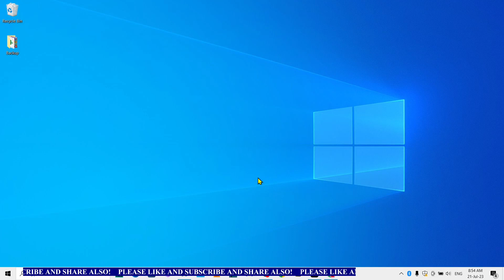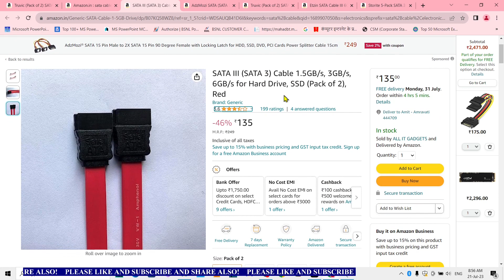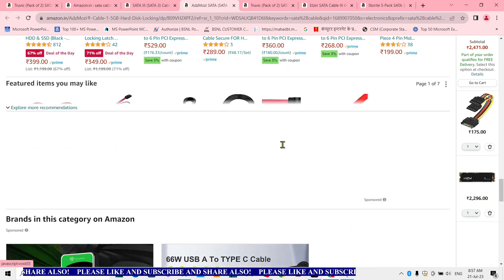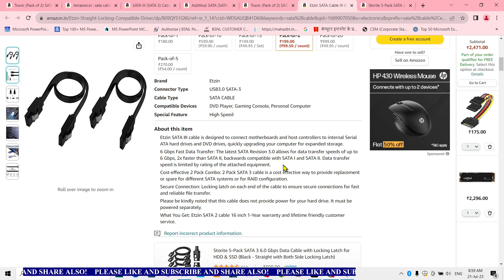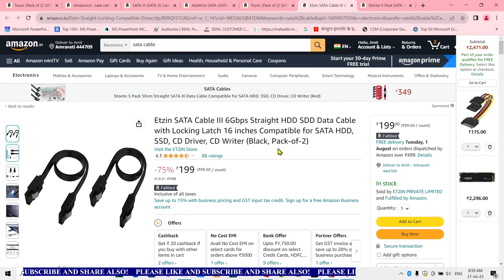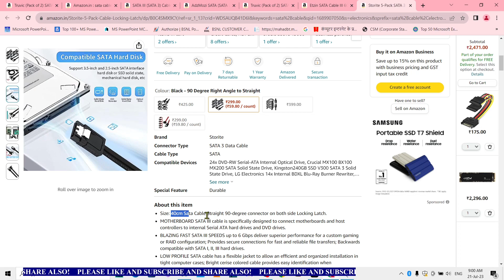Best Sata 3 cable for SSD, HDD and DVD writer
दोस्तो नमस्कार , आज हम सिखेंगे Best Sata 3 cable for SSD,HDD and DVD writer पूरी जानकारी हिंदी में .इस विडियो मे है! विडियो पसंद आया हो तो विडियो को लाइक और शेयर जरुर करे ,और अगर आप कुछ कहना या पूछना चाहते है तो कृपया नीचे दिए गए कमेंट बॉक्स में लिखें , हमारे YouTube चैनल को सब्सक्राइब जरुर करे !!
! धन्यवाद !

Storite 5 Pack SATA 3

SATA III (SATA 3) Cable 1.5GB/s, 3GB/s, 6GB/s for Hard Drive, SSD (Pack of 2), Red

AdzMozi SATA (SATA 3) Cable
1.5GB/s,3GB/s,6GB/s for Hard-Disk & SSD Cable with Locking Latch (Pack of 1),Red

Mobile:-Samsung Galaxy

GyanSection
Gyan Section